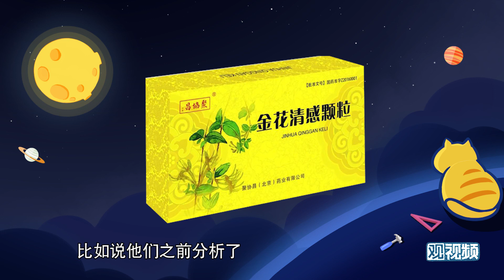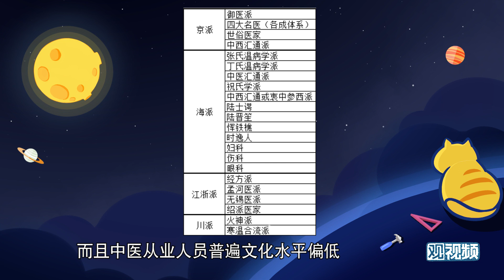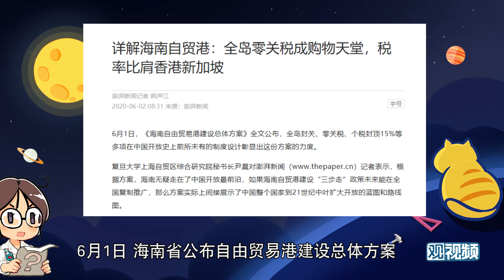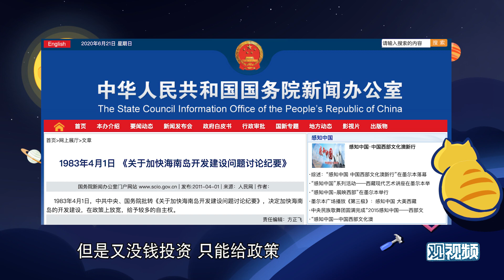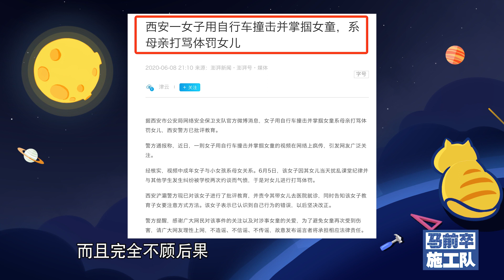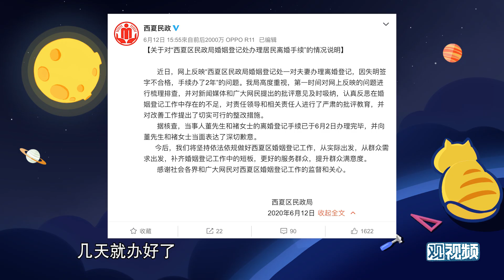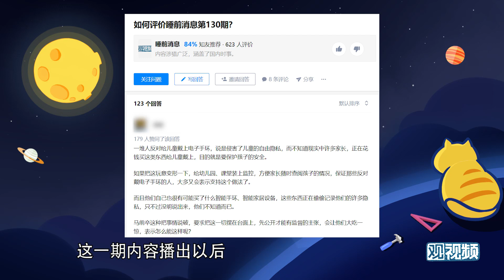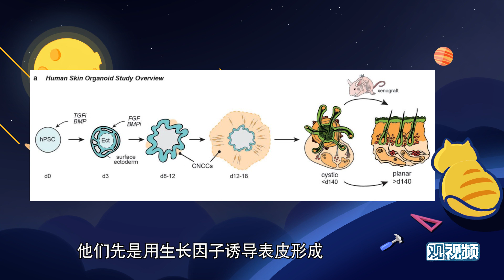睡前消息131：中国最开放的港口是..？香港：没错……海南：正是在下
00:00:00 Intro
00:00:17 张伯礼院士抗击疫情新成果；
00:04:51 海南省将从自贸区变成自贸港，全岛零关税；
00:08:46 儿子打父亲被拘留；
00:11:23 对儿童装录音手环话题的补充；
00:14:24 哈佛培养出可长出毛发的皮肤类器官